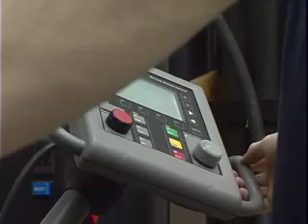Equipment at the National Institute for Aviation Research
general shots of several types of equipment used by NIAR researchers and WSU students, load frames, crash simulation sled, friction stir welding